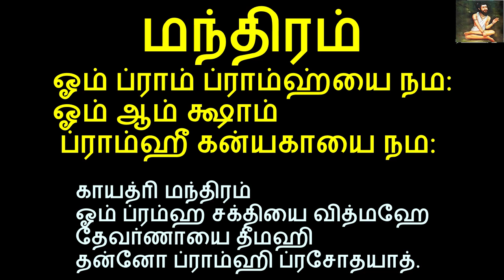நினைத்தது உடனே நடக்க மகா சக்திவாய்ந்த தாந்திரிக முறை | Sattaimuni Nathar | Manthiram | Thanthiram